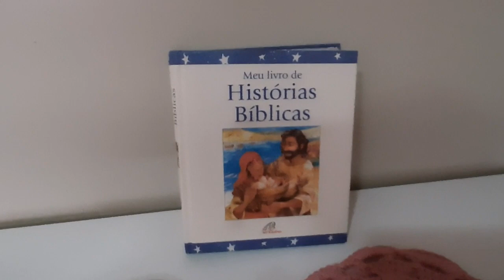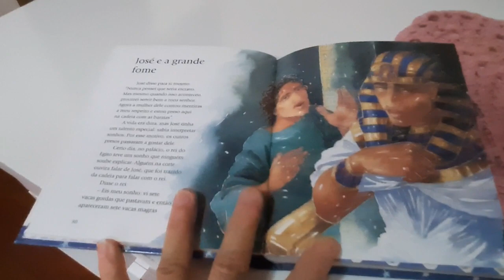FIZ UMA PAMONHA DE MILHO NO SAQUINHO/ CUIDEI DO QUARTO DELAS / UMA CARNE COZIDA PRO ALMOÇO. ❤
ME CHAMO MÁRCIA, SOU CASADA, MÃE DE  3 FILHOS. UM RAPAZ E AS GÊMEAS. SOU DONA DE CASA E AMO  CUIDAR DO LAR E DA FAMÍLIA.
 RESOLVI COMPARTILHAR MINHA ROTINA DO LAR COM VOCÊS.   ESPERO QUE GOSTEM.

  MEU INSTAGRAM MÁRCIA MÃE DE GÊMEAS OFICIAL ❤❤❤❤❤❤❤❤❤❤❤❤❤❤